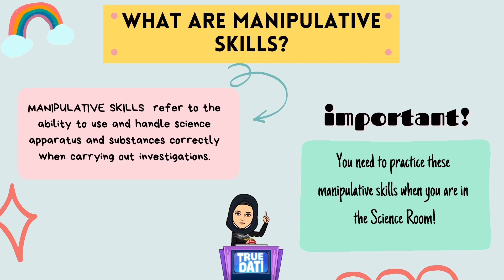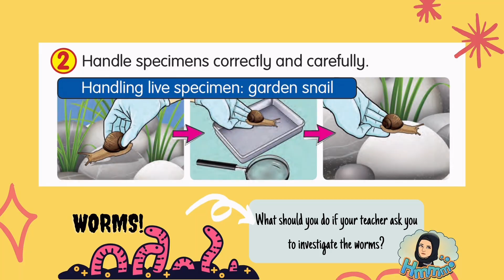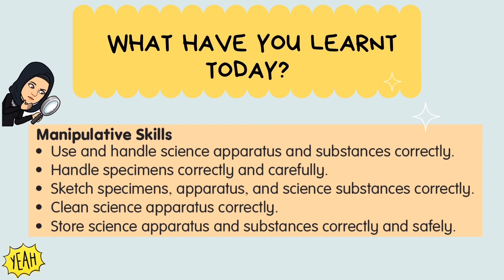Science Year 2 - Manipulative Skills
Manipulative Skills.

Hi, my name is Mdm Norrafidah.